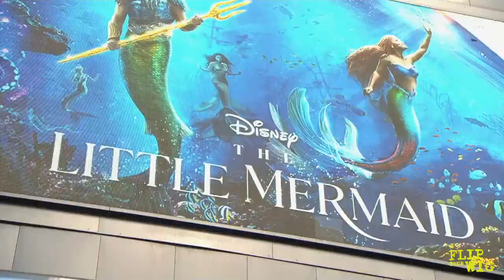THE LITTLE MERMAID, U.K PREMIERE INTERVIEWS!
It was the UK Premiere of Disney's Live Action remake of 'The Little Mermaid all the stars were out! HalleBailey met young fans and shared her excitement for the film to be finally released while MelissaMcCarthy fan-girled over Halle!

The movie is out May 26th in cinemas!